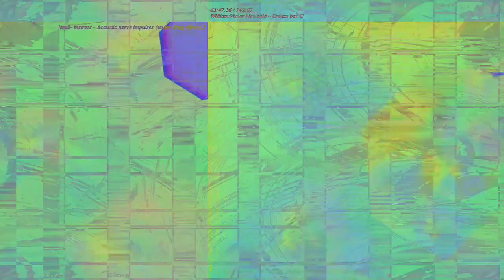[EPILEPSY WARNING] Movie 23 03 17 13h17m46s *Photosensitivity Warning*